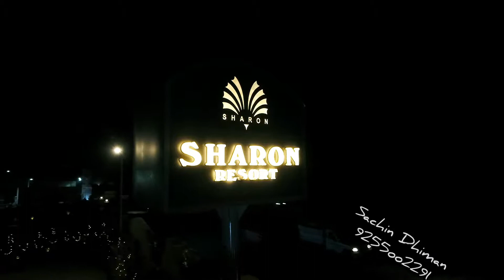SHARON RESORT Panchkula Drone Shoot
Sachin Dhiman
9255oo2291
Drone Video
Sharon Resort
Dronography